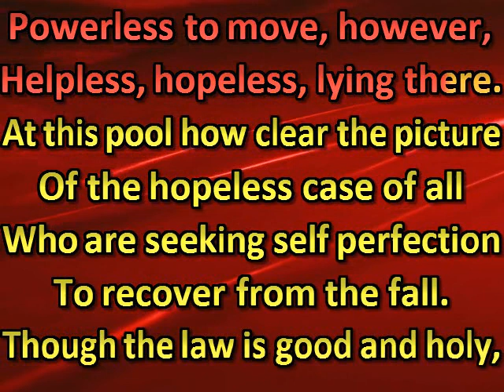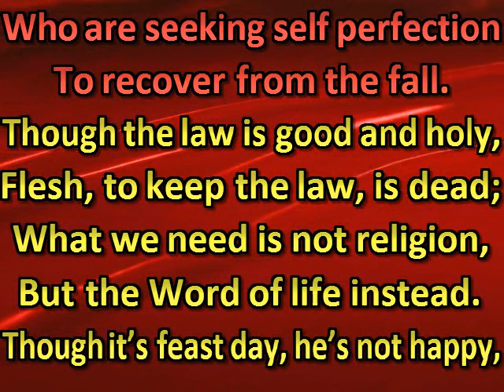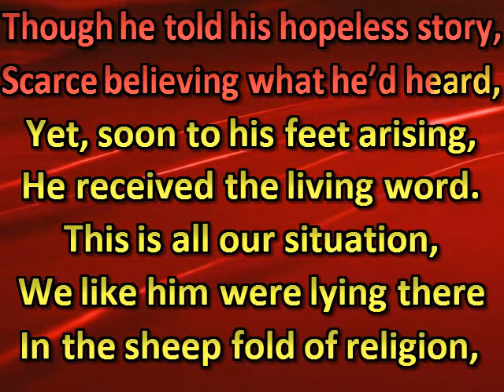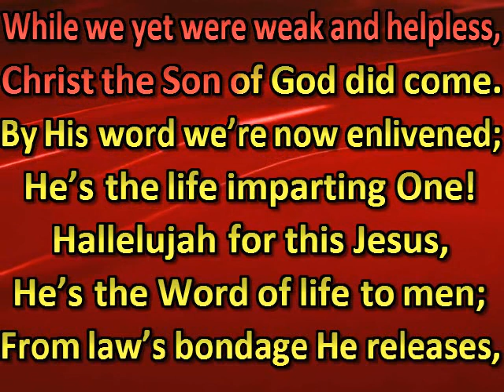In the multitude he lay there